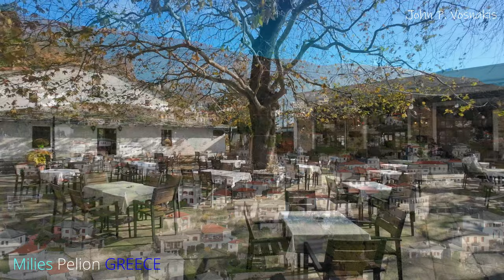Milies Pelion - The village of the legendary train in 4k!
Milies is a mountain village in southern Pelion , built at an altitude of 400 m and at a distance of 28 km east from Volos . It is the seat of the Municipality of Mileon . According to the 2011 census , the municipal district of Milea has 640 inhabitants.
It is said that the village was founded by residents of the village of Milies in Evia , who left there to escape pirate attacks. For this reason, the position of the village is such that it does not face the sea , and of course the village cannot be seen from the sea.